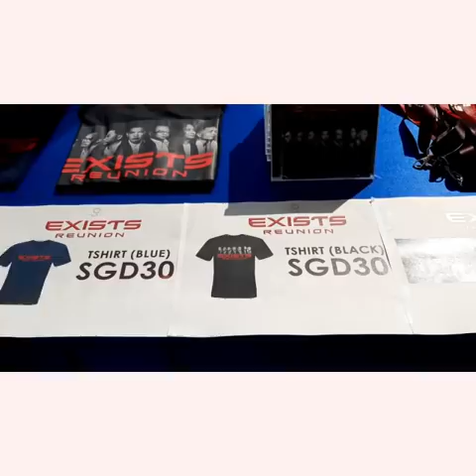Vlog Exists Reunion Konsert di Singapura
Kenangan Belakang Tabir